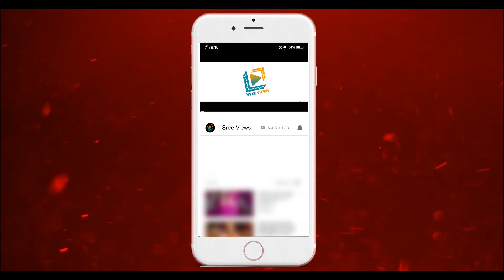Shooting Updates - Cash, Extra Jabardasth, Adhirindi, Ismart Jodi | Rashmi, Sudheer | Sree Views